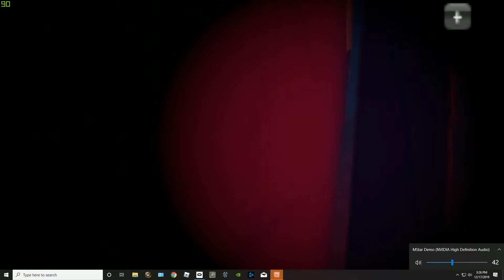Rec Room Golden trophy S% solo omega 10:32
GPU: GeForce GTX 1660 Ti
CPU: AMD Ryzen 7 1700 Eight-Core Processor
Memory: 16 GB RAM (15.93 GB RAM usable)
Current resolution: 1920 x 1080, 60Hz
Operating system: